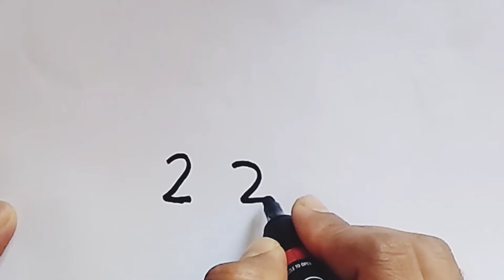22 = 🐕 Simple Dog